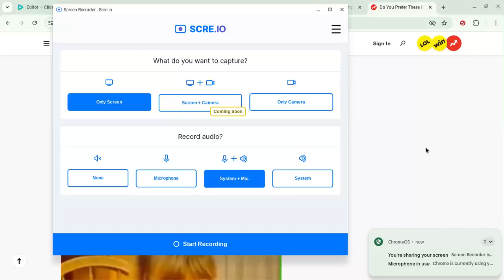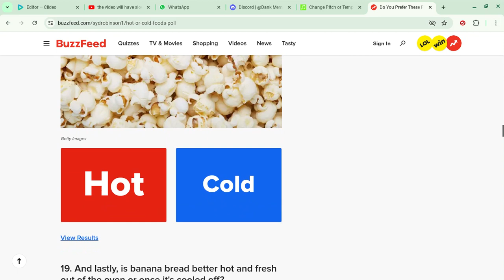hot or cold